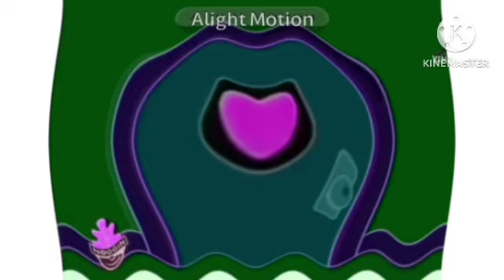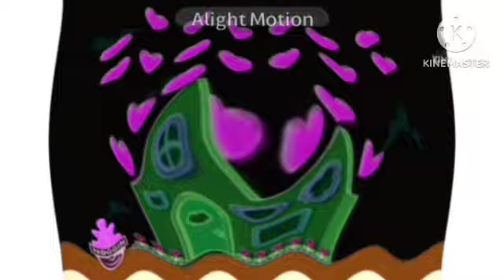Home Is Where The Heart Is In Crying + I Killed